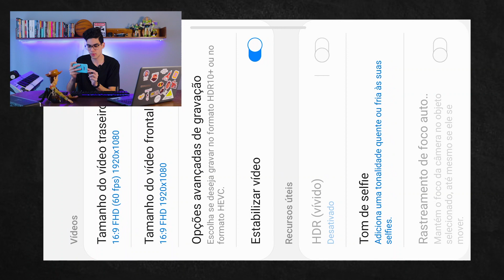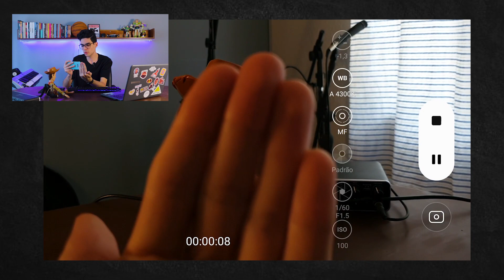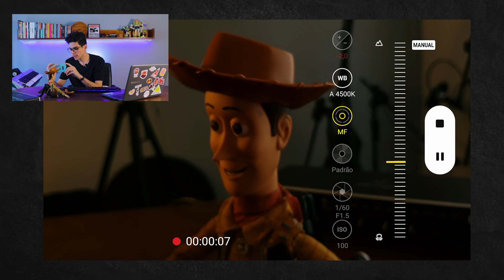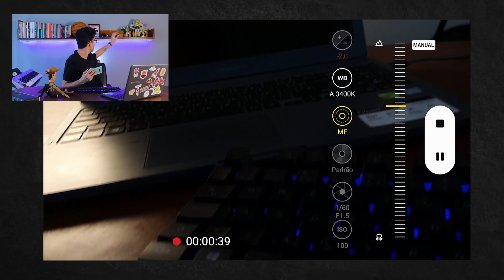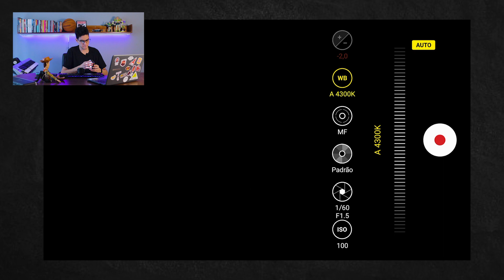Modo Pro de VÍDEO no Samsung Galaxy/Nova Atualização da ONE UI!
Eai, galera. A Samsung lançou nessa última atualização o MODO PRO de vídeo, então vamos fazer vídeos profissionais com nosso celular?